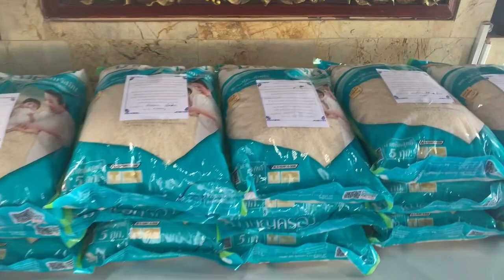World Famous Blue Temple தமிழ்நாட்டில் இருந்து முதல் முறையாக..